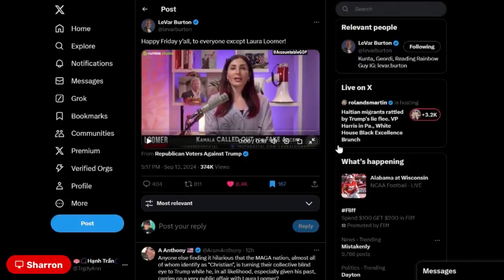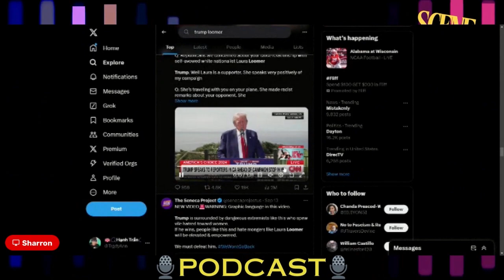Apologies to the Haitian Community /Laura Loomer has a problem w/the WH smelling like Collard Greens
ep 12
Marjorie Taylor Greene calls far-right activist Laura Loomer’s rhetoric ‘huge problem’ that ‘doesn’t represent MAGA’